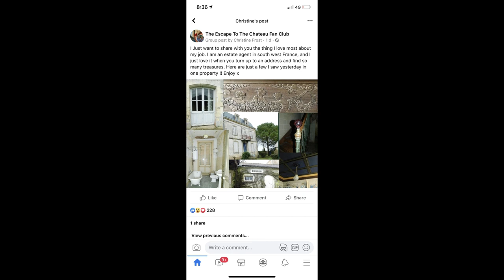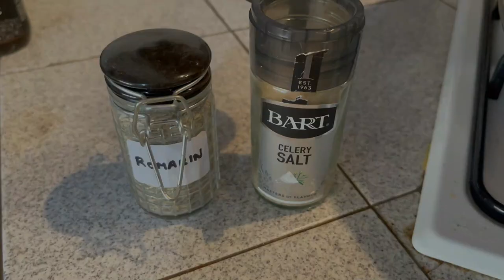Tomayto! / Tomahto! #49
We spend a couple of days off camera this week spending quality time with family and friends.

However once the goodbyes are said it all starts up again!! And the tidal wave of washing too… with helpers Merlot and Flora.

It’s 29dc in France and with a surplus of home grown tomatoes it is time to make some hearty soup to freeze ready for the winter months.

Nick starts on cleaning the railings, gates and gateposts with amazing results, - it’s not a small job that’s for sure… ready for the painter next week to come and do her job.
Clare has a trail run on some stair railings just to test things out of course and the shutter work shop is starting to fill up again…

We finish on wine of the week but with some classic English drinks brought over for us instead - yum x

You can catch a NEW episode here on our Youtube channel at 6pm UK time every Sunday evening.